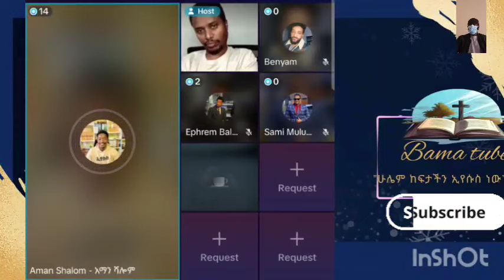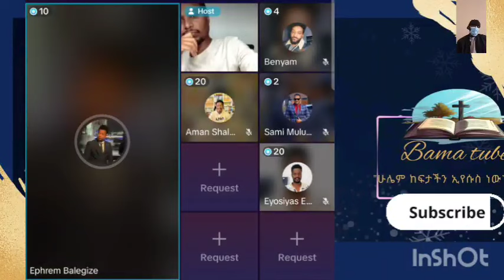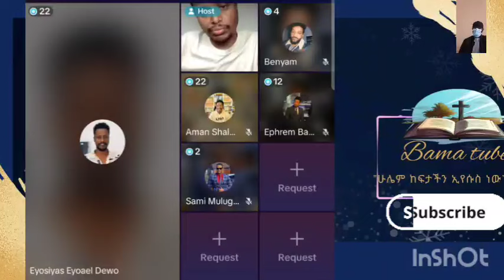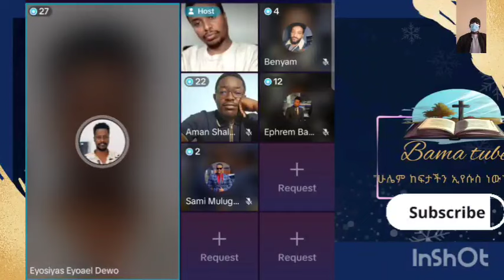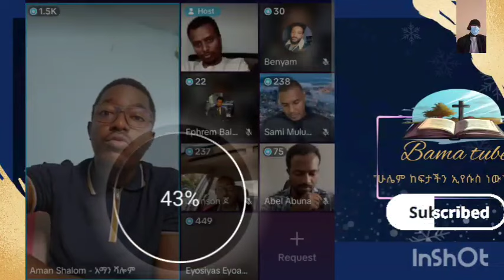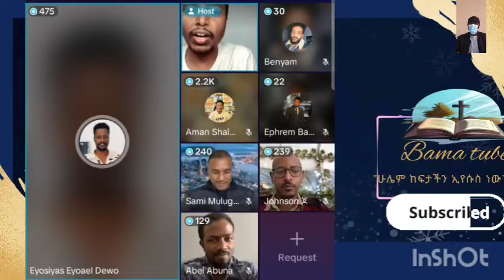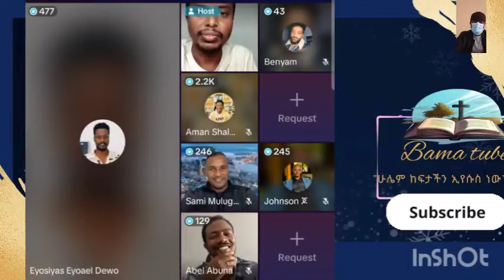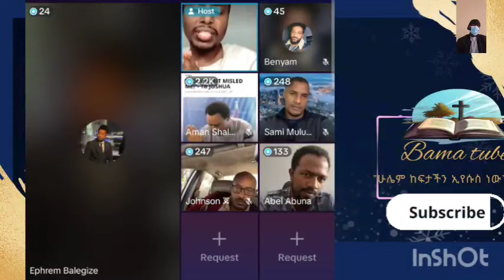TB Joshua/ጠንቋይ ወይንስ ነብይ ?/አቤል አቡና/abel abuna/aman shalom/ermias abebe/ኤርሚያስ አበበ/ተናገር እውነቱን/Bamatube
BBC  የለቀቀው Documentary  መከፋፈልን  እየፈጠረ ነው/TB Joshua/ጠንቋይ ወይንስ ነብይ ?/"ያሳሳተኝ መንፈስ ቅዱስ ነው "/ aman shalom

protestant sibket # sibket tenager ewnetu # marsil-tv-world # yoni # Yonatan aklilu
# protestant mezmure 2012 protestant mezmur 2013
የጴንጤ # ebs#
አማን አቤል አቡና#ፓስተር ትዝታው ሳሙኤል
#2014#2015# ተናገር#
ተናገር እውነቱን#ዪኒ#ማኛ#